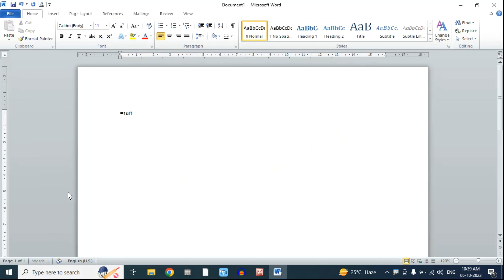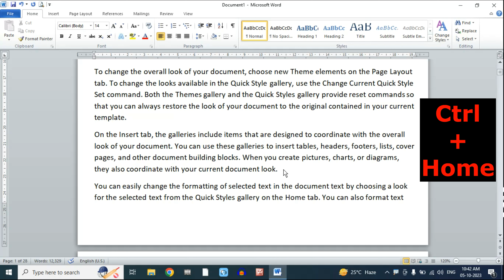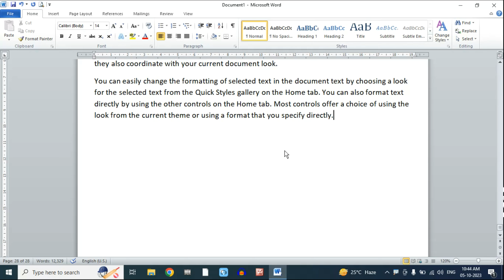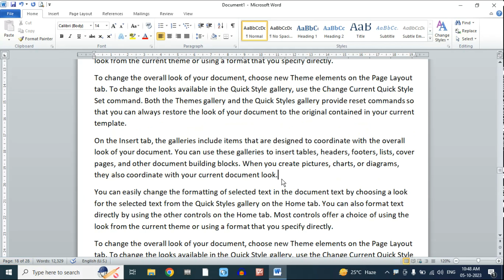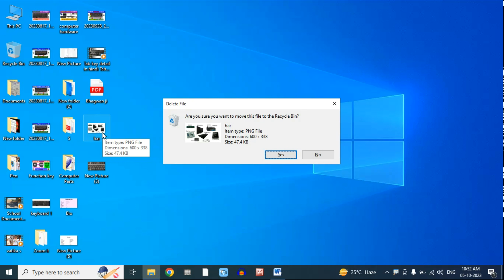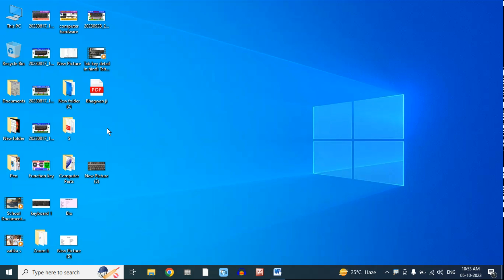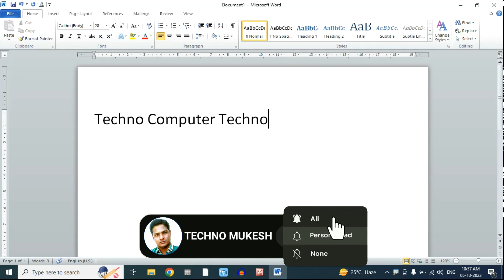Keyboard Home Keys Knowledge in hindi | Computer knowledge in hindi | Uses of Home key | End key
Home keys in keyboard
Home keys
Home keys on keyboard
Keyboard knowledge
Keyboard shortcuts
Home keys in computer
Home keys uses for
Keyboard home keys
Home key in hindi
Keyboard knowledge in hindi
Keyboard knowledge
Keyboard all keys knowledge
Keyboard home key
Keyboard home key knowledge
Computer knowledge in hindi
Home key
End key
Page up key
Page down key
Insert key
Delete key
What are home keys on the keyboard?
How many home keys are there on a keyboard?
What is the Ctrl key for home?
कीबोर्ड पर घर की चाबियां क्या होती हैं?
Why is Home key used?
What are Home and End keys?
Where is Home key and End key?
What is the End key on a keyboard?
What is home and End key in Mac?
What is the End key answer?
Keyboard home keys chart
Computer keyboard home keys
home key on keyboard laptop
home row keys
top row keys
what is home key in computer
end key on keyboard
bottom row keys